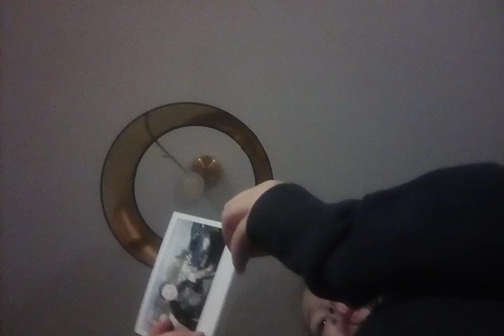We played hide and seek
SJ vlogs